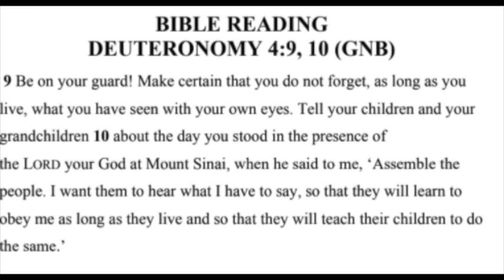The Church Of The Open Door Worship Service